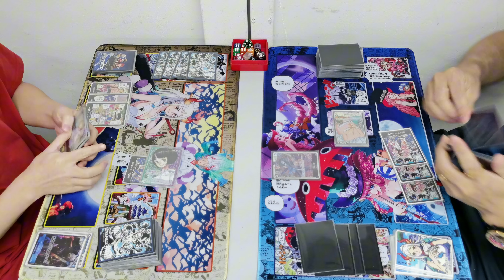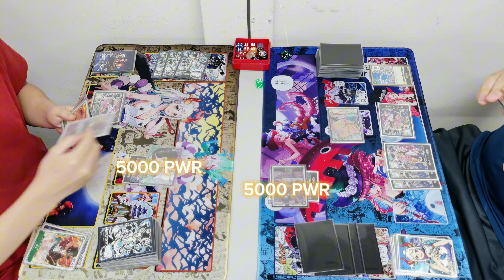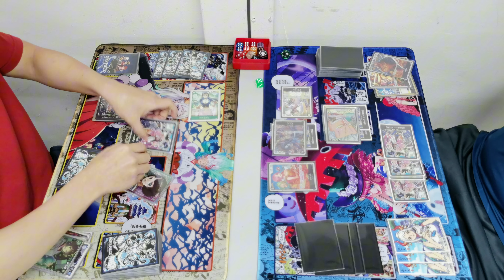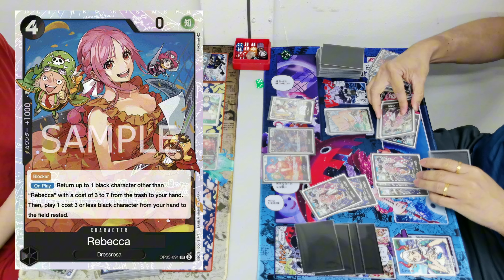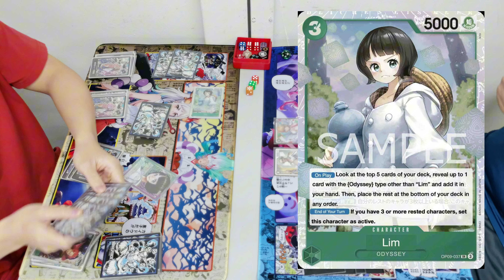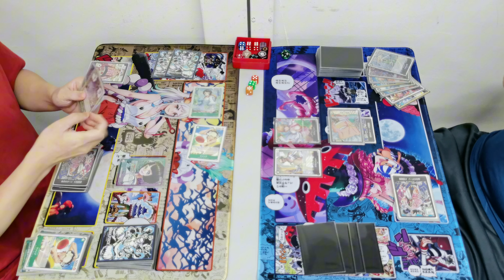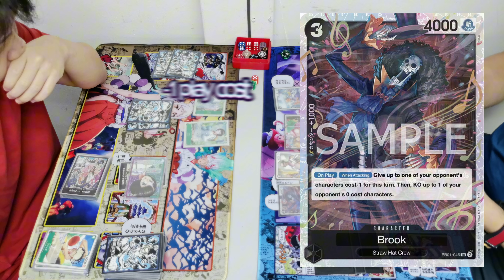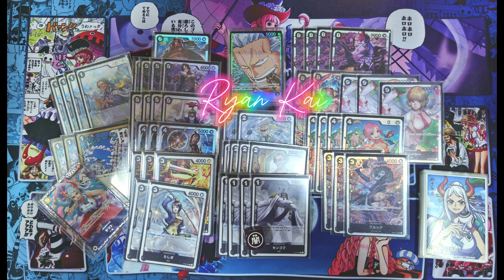One Piece Card Game Tournament Match Booster OP09 (Part 01) - Lim vs Smoker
One Piece Card Game Tournament Match! Booster OP09 -Part 01-

One Piece Standard Battle! Cardinals Hobby Store / 03 September 2024
[22 participants]

Round 1 Feature Match:

Left:
Loke Yee Kuen - Lim, Odyssey (Green/Purple)

VS

Right:
Ryan Kai - Smoker, Smoke Zero (Black)